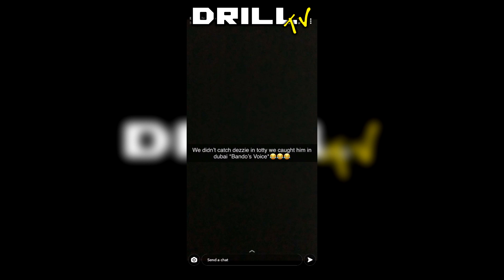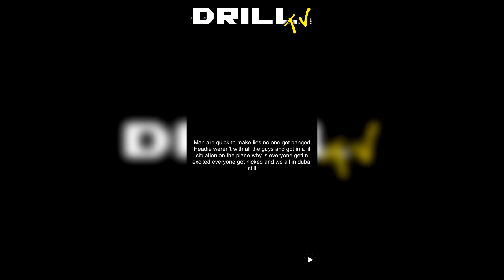OFB Headie One Caught Lacking By N9 3X3 Tion Wayne In Dubai, Morrison Involved!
410 caught lacking chicken shop,
harlem spartans caught lacking,
slaughter caught lacking,
top 5 caught lacking,